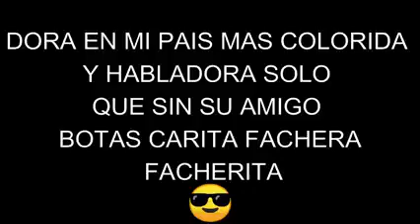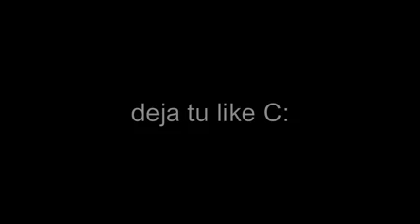Dora la exploradora en otros países VS en mi país